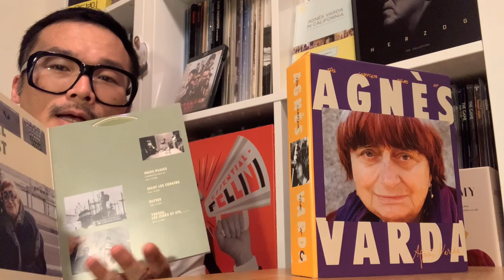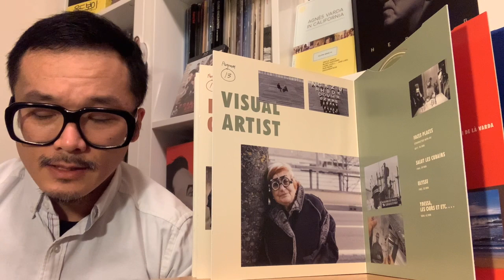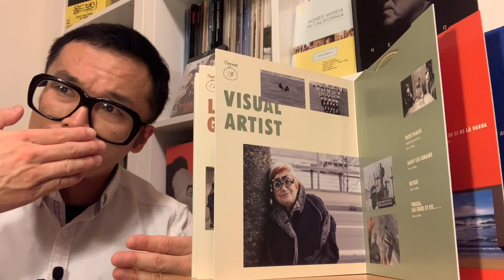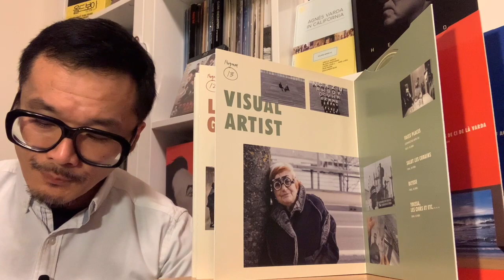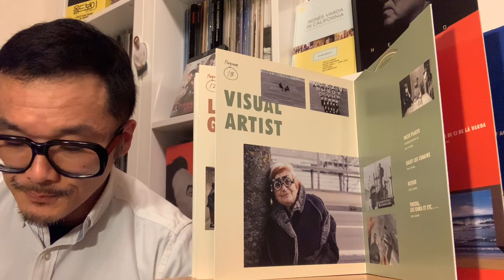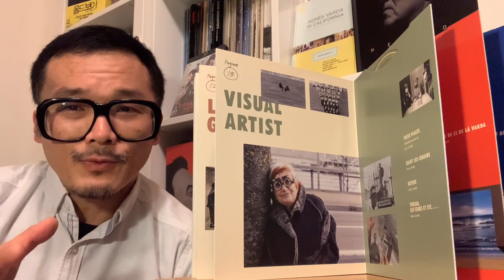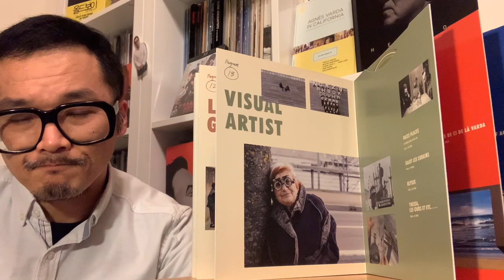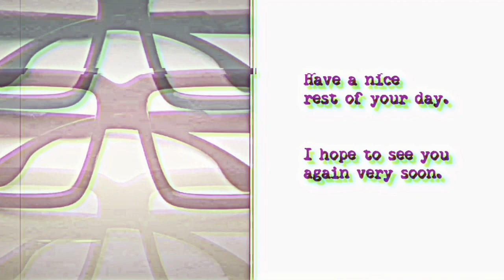(14 of 17) The Complete Films of Agnès Varda (CRITERION COLLECTION): PROGRAM 13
Here is a video about the thirteenth disc in the Criterion Collection blu ray set of the Complete Films of Agnes Varda.

This disc is referred to as "Program 13".

The title given to such Program is "VISUAL ARTIST".

0:00 Introduction
1:10 General comments on the films of PROGRAM 13
3:23 Comments on FACES PLACES (2017) and the supplements
15:40 Comments on SALUT LES CUBAINS (1964) the the supplement
23:06 Comments on ULYSSE (1982) and the supplements
29:10 Comments on YDESSA, LES OURS ET ETC. . . . (2004) and the supplement
35:06 Closing